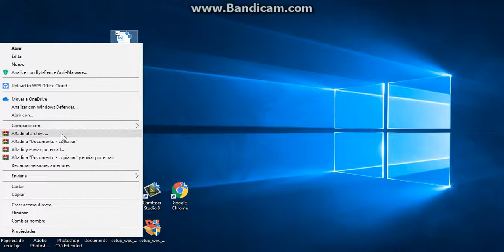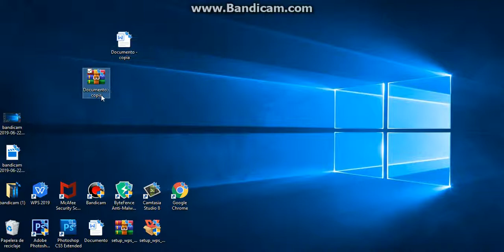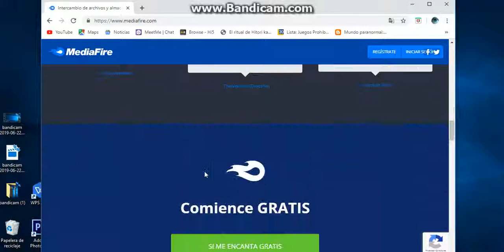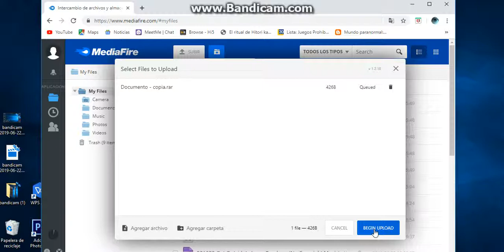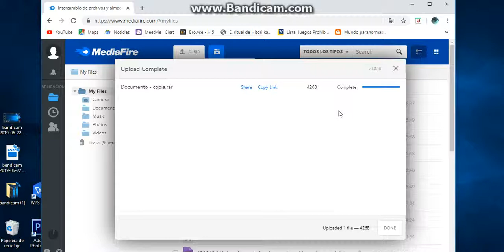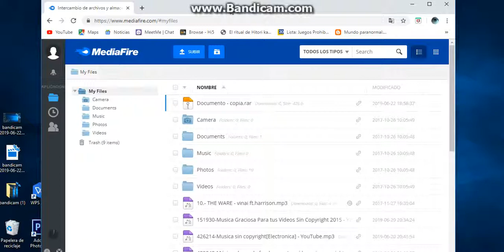como subir archivos a mediafire